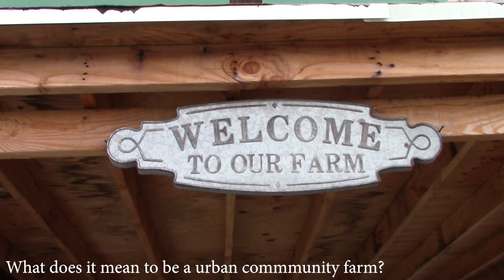Florence Fang Short Film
This video is a short film on the community farm located in San Francisco's Bayview neighborhood that helps fight for food security and sovereignty.